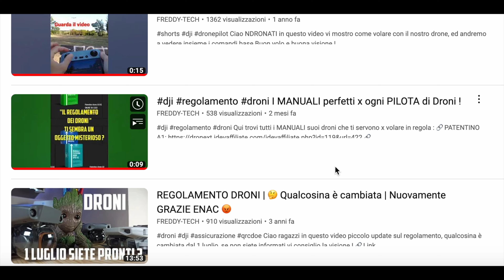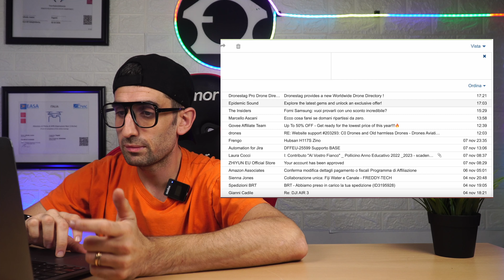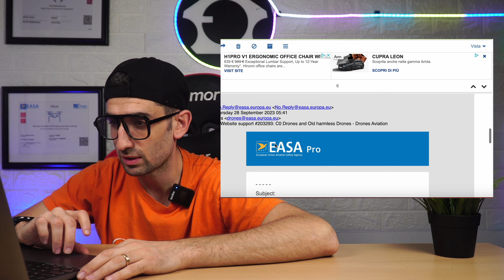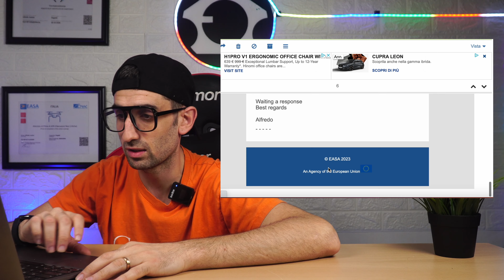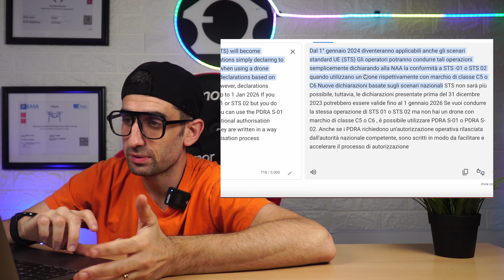Che FINE faranno i DRONI SENZA MARCATURA di classe ? EASA mi ha RISPOSTO !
Ciao NDRONATI nel video di oggi vi mostro cosa mi ha risposto EASA dopo 1 Mese sulla FINE che faranno i DRONI con Marcartura e droni SENZA MARCATURA !
Curiosi ?

Buona visione

Se vuoi SUPPORTARE il mio CANALE Youtube, COMPRA qualsiasi altro prodotto TI SERVE usando il MIO link:

🥸  Profilo RECENSORE AMAZON FREDDY-TECH :